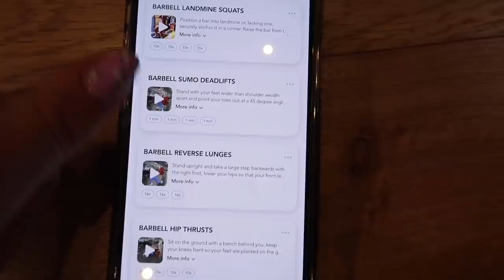workout with me for a week: what i’ve done that’s given me the BEST progress | week of workouts VLOG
workout with me for a week.. my actual workout routine: what's changed that's given me the BEST progress VLOG

THE WORKOUTS
Lower Body
landmine squats - 10 X 4
barbell reverse lunges - 8 per leg X 3
sumo deadlifts - 10 X 4
hip thrusts - 10 X 4
superset: leg extension - 10 reps into hamstring curl - 10 reps. X4
walking lunges - 80 reps

Upper Body
negative pull ups - 10 X 4
superset: rope pull downs - 10 reps into cable curls - 10 reps. X4
triset: chest assisted rows - 8 reps into seated cable reverse flyes - 8 reps into wide curls - 8 reps. X3
250 rep abs:
plank jacks - 25 reps
cocoon crunches - 25 reps
plank with shoulder tap - 25 reps
bicycle crunches - 25 reps
plank with superman reach - 25 reps
X2

Cardio
EMOM circuit - change exercise every minute on the minute. 20 minutes!
Cardio - 45 secs
Kettlebell swings - 20 reps
Cardio - 45 secs
Squat into overhead press - 20 reps

Lower Body Glutes
superset: sumo stance leg press - 10 reps into single leg deadlifts - 10 per side. X4
dumbbell curtsey lunges - 16 X 3
hip thrusts with dead stop - 10 X 4
barbell bulgarian split squats - 8 per leg X 3
superset: cable pull throughs - 10 reps into cable kickbacks - 10 per side. X3

Upper Body
triset: chest press - 10 reps into tricep dips - 10 reps into incline press ups - 10 reps. X3
superset: svend press - 12 reps into plate overhead tricep extension - 12 reps. X3
shoulder press - 8-10 reps X 4
landmine shoulder press - 8 per side X 3
superset: cable lateral raises - 10 per side into tricep pushdowns - 10 reps. X3